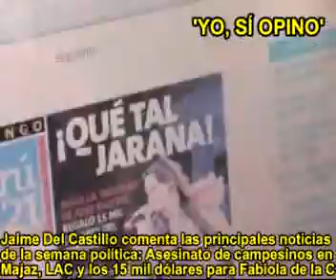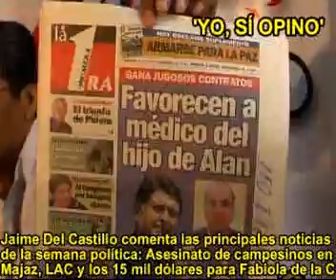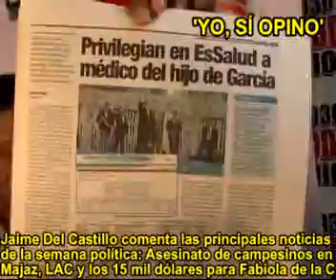JAIME DEL CASTILLO COMENTA ASESINATO EN MAJAZ Y LUIS ALVA CASTRO Y $15,000 PARA FABIOLA DE LA CUBA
Jaime Del Castillo en su programa radial dominical de señal abierta 'Yo, Sí Opino' y que se transmite por las ondas de la prestigiosa y popular Radio Moderna (radio papá) 930 AM de 8.30 a.m. a 10.00 a.m., y por Internet para todo el mundo global en vivo y en directo, pues el 13/12/09 comentó algunas noticias de la semana política: Asesinato de campesinos en Majaz por empresa minera, la 'subvención' del presidente del Congreso Luis Alva Castro del espectáculo de Fabiola de la Cuba por el monto de $15,000 dólares americanos, asimismo los 'faenones' del médico alanista Hugo Lozano por 32 millones de soles en negocios con el Estado, a pesar que ha sido cuestionado y multado por las instancias de salud por vender medicina no apta para el consumo humano.